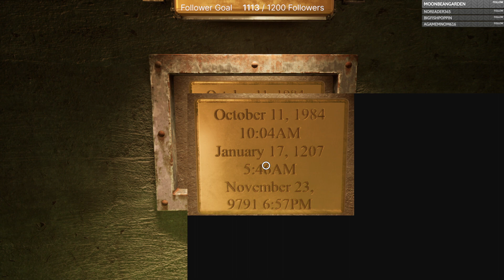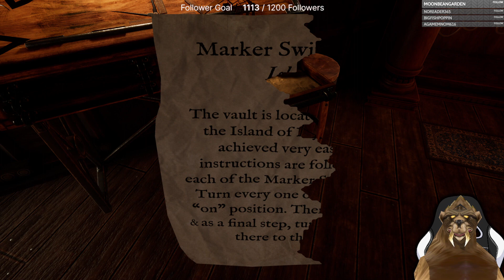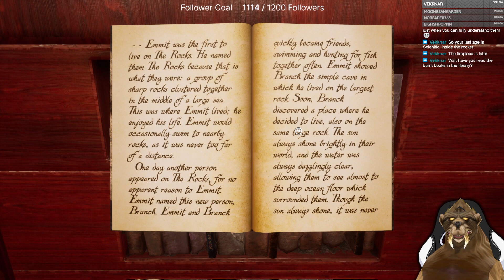Completion of the Stoneship Age and Completing Music Puzzle - Myst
Need a Twitch.tv chat bot?